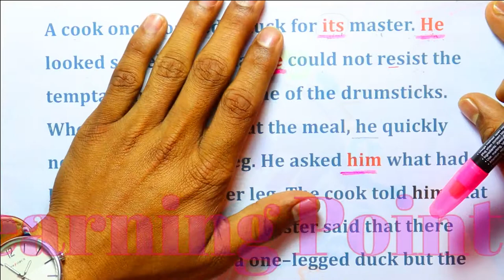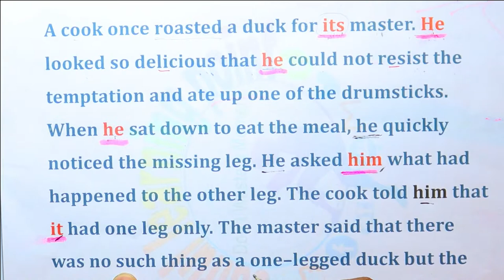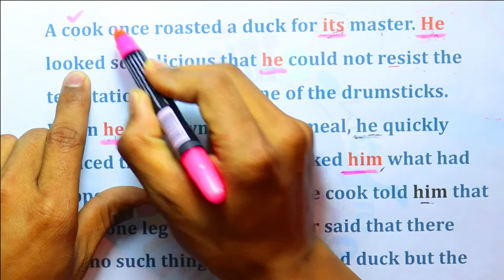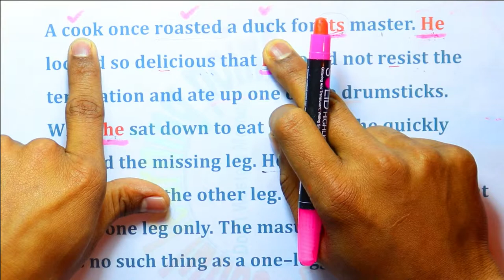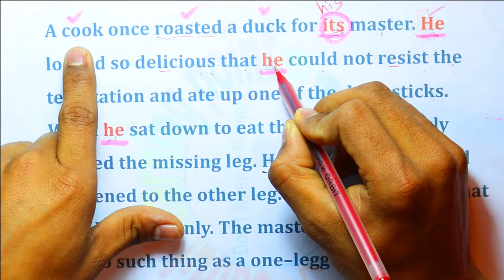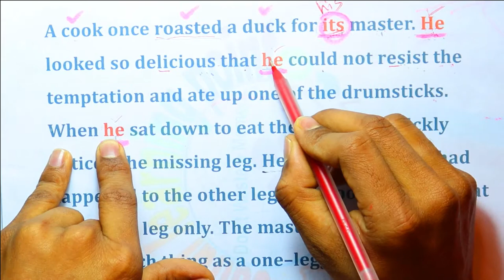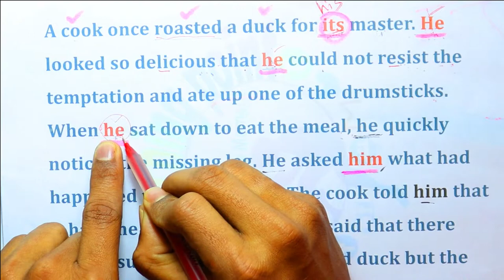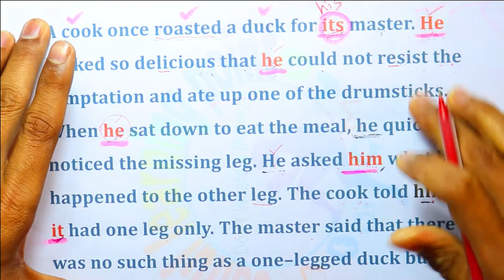Pronoun Referencing সবচেয়ে সহজ নিয়মে শিখে নাও । Lecture-01 | HSC English Grammar Q.No-08